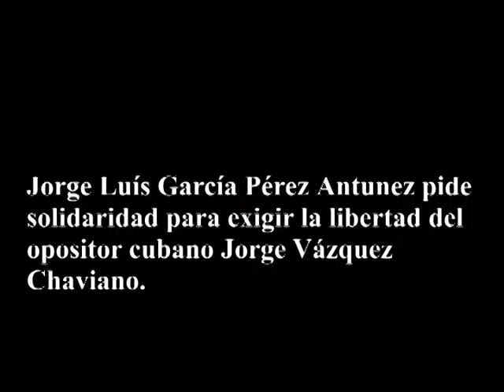Jorge Luís García Pérez "Antunez" exige la libertad de Jorge Vázquez Chaviano 2012-04-02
La Coalición Central Opositora integrante del Frente Nacional de Resistencia Cívica "Orlando Zapata Tamayo" eleva su voz ante el mundo, ante la comunidad internacional y antes de los organismos internacionales de derechos humanos para que le exijan al régimen dictatorial de los hermanos Castros la inmediata, urgente, incondicional libertad del líder opositor Jorge Vázquez Chaviano, quien fue llevado a prisión en represalia a su arduo y constante activismo pro-democrático.

Jorge Vázquez Chaviano, un opositor destacado por sus protestas publicas pacificas en plena vía publica ha sufrido represión, hostigamiento y acoso tanto el como su familia. Por lo que estamos recaudando apoyo internacional de nuestros hermanos del exilio, de nuestros hermanos en organizaciones internacionales, de los amigos de la libertad de Cuba radicado aquí dentro del país para que intercedan a favor de la libertad de este hermano nuestro.

¡Liberen a  Jorge Vázquez Chaviano!

Fue desde Placetas en el centro de Cuba Jorge Luís García Pérez "Antunez" quien ni se calla ni se va de Cuba.